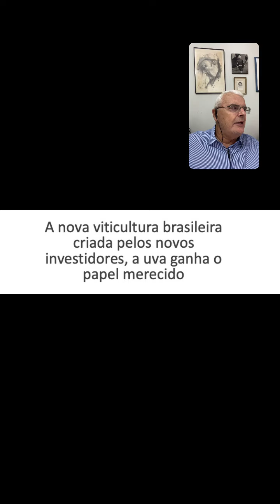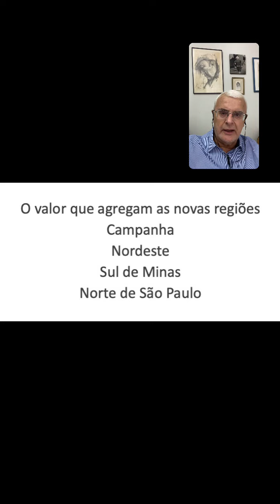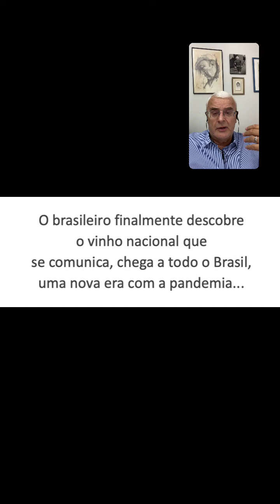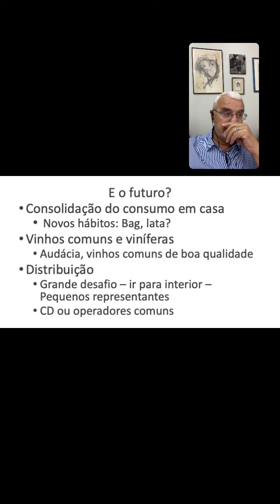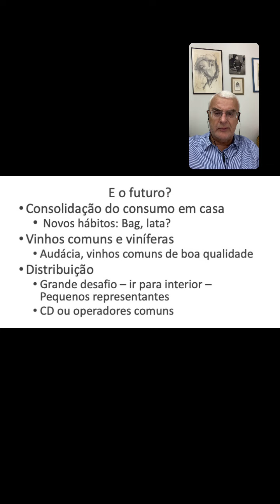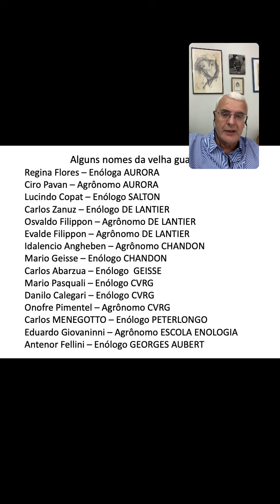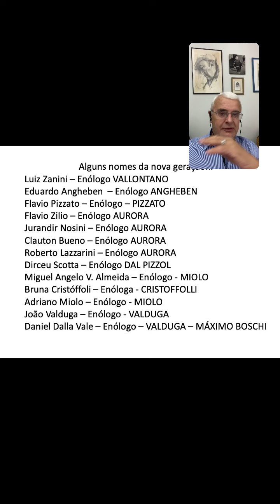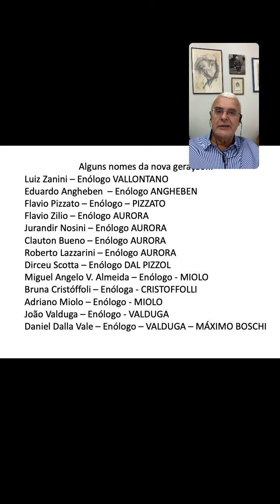A HISTÓRIA QUE EU VIVI - Última parte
Relato dos anos dois mil, papel do vinhedo que mudou a qualidade das uvas, as novas vinícolas, as novas regiões, as mudanças que a pandemia provocou no setor produtivo e comercial das vinícolas nacionais,  nomes que merecem ser lembrados de ontem e de hoje.